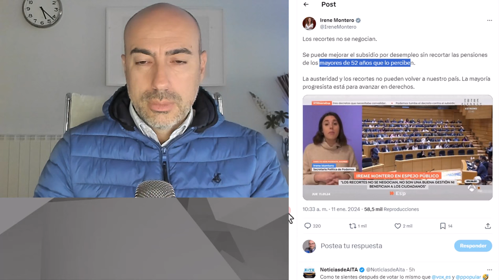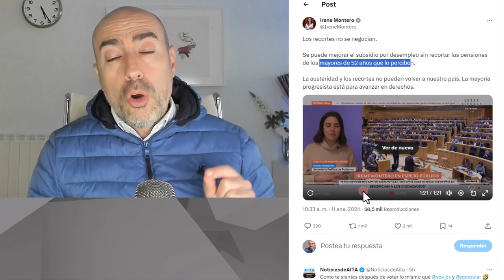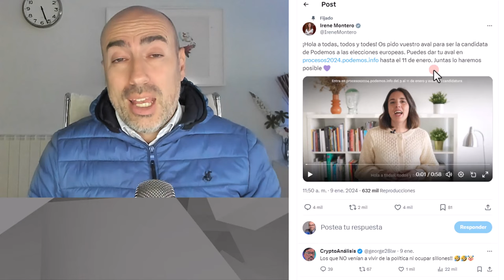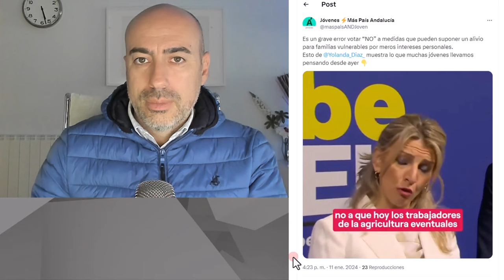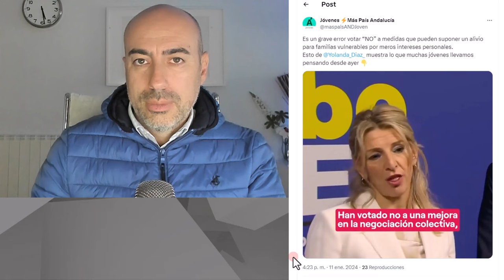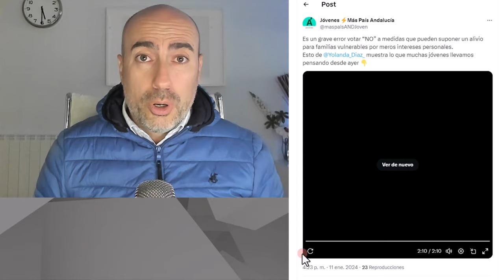📛 PARASITAR EL ESTADO 📛 Psicólogo explica la batalla para la cuota de pantalla entre SUMAR Y PODEMOS